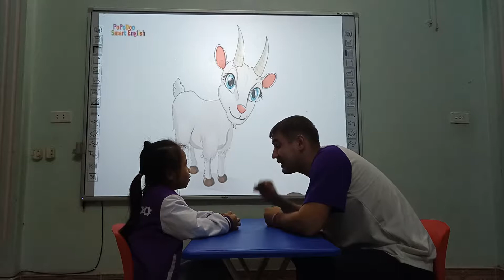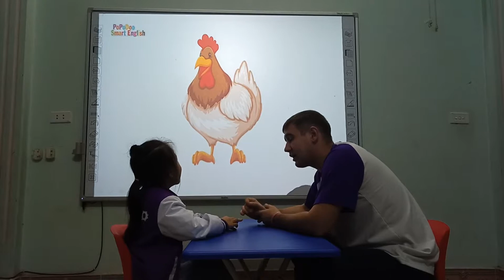Ivy - Đinh Nguyền Hoàng Anh - Monkey 03- Farm - 10112019